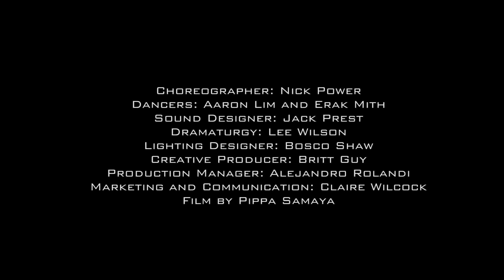Between Tiny Cities | Trailer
In Between Tiny Cities, dancers Erak Mith, from Phnom Penh, and Aaron Lim, from Darwin, use the rituals, movement styles and language of their shared hip-hop culture to reveal the dramatically different worlds that surround them and uncover the choreographic links that unite them.

Choreographed by internationally-renowned Sydney hip-hop dance artist Nick Power and accompanied by the beats and sound design of Jack Prest, the work blends the raw, wild energy of b*boy battles with skilful improvisation and choreography, offering a cross-cultural perspective on style, culture and locality.

The project is the result of a four-year dance exchange between Darwin’s D*City Rockers and Cambodia’s Tiny Toones youth program. The two crews have travelled, trained, battled and performed together, and Between Tiny Cities, is the culmination of that exchange.

Between Tiny Cities is supported by the UK/Australia Season Patrons, the British Council, the Australian Government and Creative Partnerships Australia through the Australian Cultural Fund as part of the UK/Australia Season 2021-22.